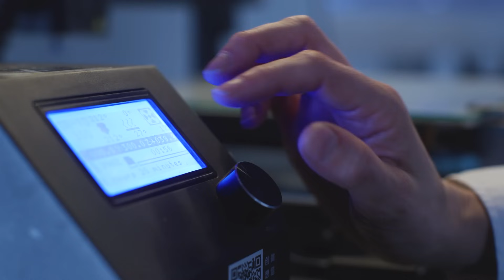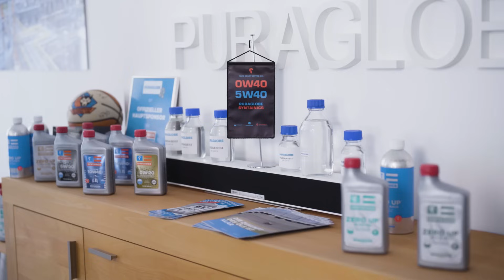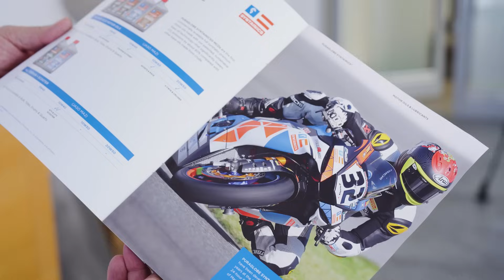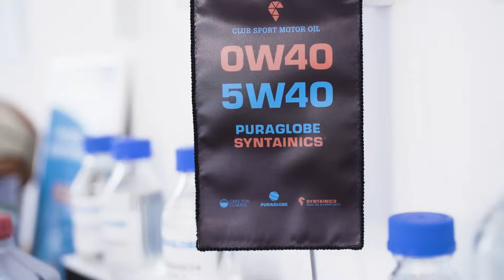PURAGLOBE- Deutschlands größte Ölquelle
Ein Hidden Champion der Ölbranche: Das deutsch-amerikanische Unternehmen PURAGLOBE hat das „Recycling“ von Gebrauchtöl zum „Re-Engineering“ weiterentwickelt – und macht so aus einer endlichen Ressource einen wertvollen, immer wieder verwendbaren Rohstoff. Die patentierten High-Tech-Verfahren sorgen für die höchste Ausbeute im weltweiten Vergleich und sparen 80% an CO₂-Emissionen ein.

Gebrauchtes Öl wurde bisher als gefährlicher Sondermüll betrachtet – und oft einfach verbrannt oder zu minderwertigen Produkten weiterverarbeitet. Das können wir uns heute nicht mehr leisten. Es ist sowohl aus wirtschaftlicher und politischer Perspektive als auch unter Klimaschutzaspekten zwingend notwendig, dieses Öl als wertvollen Rohstoff zu nutzen. Denn gebrauchtes Öl ist Deutschlands ergiebigste Ölquelle.